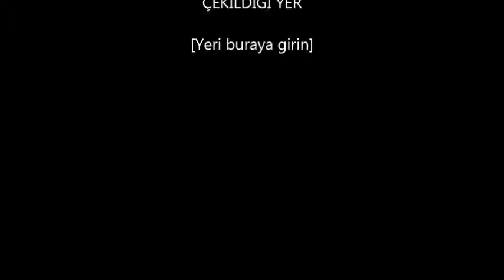HAYAT AĞACI DİZİSİ OYUNCUSU SAM WITHERMORE/ GENERATIONS KELLY RUTHERFORD